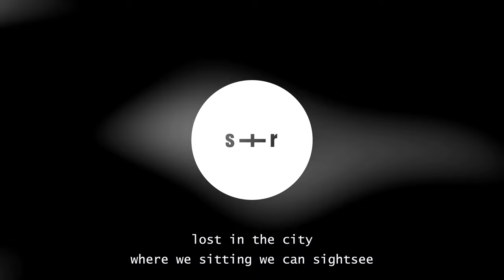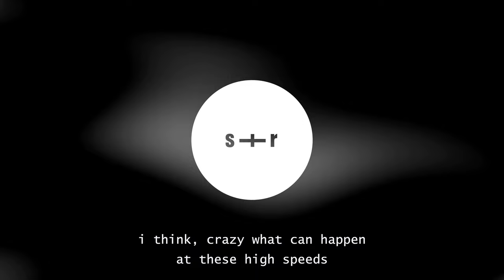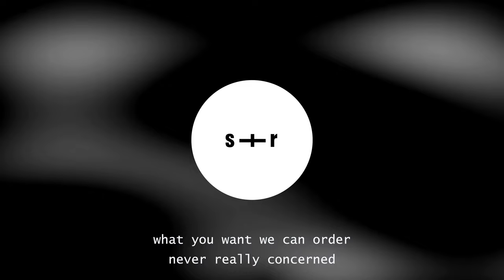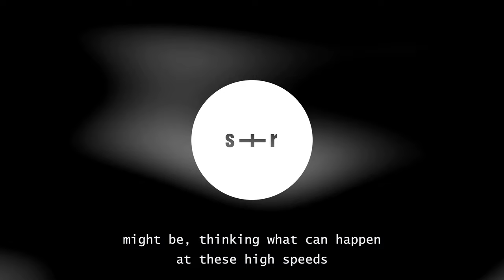Darci - High Speeds (slowed + reverb + lyrics)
Darci - High Speeds (slowed + reverb + lyrics) - Lyrics

lost in the city
where we sitting we can sightsee
hitting tunnel vision
make you wonder what it might be
something hitting different
got us racing through the high beams
i think, crazy what can happen
at these high speeds
icy, shawty know it glisten
with the ice cream
time leaves, sitting something different
when the night bleeds
might be, thinking what can happen
at these high speeds (yeah)

whips on the order
shawty hop off the curb
pull up to the room
know it’s do not disturb
if we talking keep it honest
we ain’t mixing the words
racks in the duffle
like we flipping with birds
but you know how it gets
when it gets to the worst
keep cold like your wrist
when we down in the dirt
knife hold, let it twist
cause you know what it’s worth
yeah yeah, cause you know what it’s worth

lost in the city, where we sitting we can sightsee
hitting tunnel vision, make you wonder what it might be
something hitting different, got us racing through the high beams
i think, crazy what can happen at these high speeds
icy, shawty know it glisten with the ice cream
time leaves, sitting something different when the night bleeds
might be, thinking what can happen at these high speeds (yeah)

lost in disorder
we got plenty to learn
up crossing borders
we got plenty to burn
what you want we can order
never really concerned
we got racks out the duffle
knife hold, let it twist, cause you know what it’s worth

hitting tunnel vision
something hitting different
crazy what can happen at these high speeds